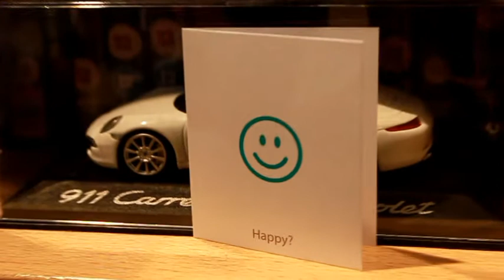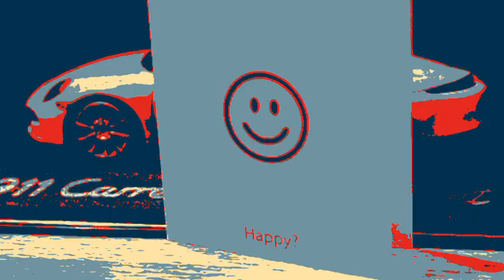KILLED THAT TRAINING SESH!!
What's going on 21fam, hello and welcome back! (CIAO 21FAMGILA, TUTT APOST, BENVENUTI!!!)
Hey guys, good morning , good evening or goodnight wherever you are watching from hope this video helps you escape for a few minutes. Vlog 31 features highlights from my latest Powerchair Football training and i did well especially because I played in my favourite position on the wing a goal! The thing that was most important however was introducing a new kid to Powerchair Football, he sits near me at Tottenham and at the game the other night I invited him to come and try out at training. Taking a break from the vlog for Easter but I will be back soon so don’t worry and don’t miss me too much 😎😂😂😂.